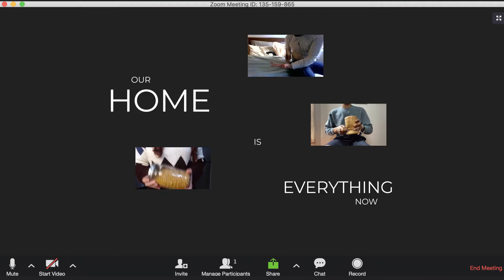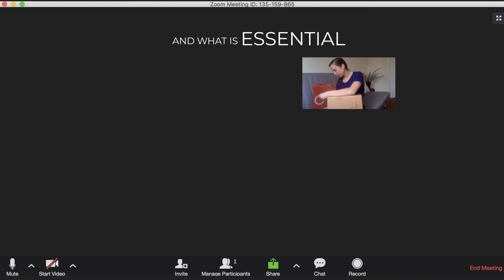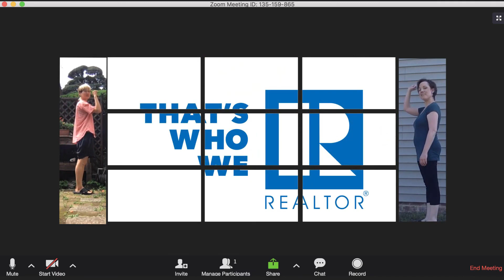REALTORS ARE THERE FOR THE FAMILIES WE SERVE